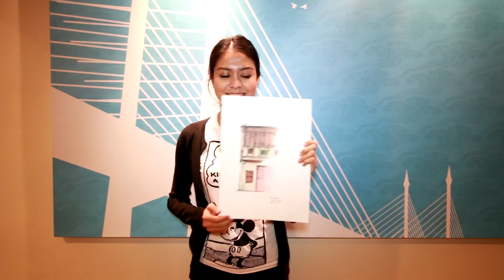โครงการวัฒนธรรมศึกษาสถาปัตยกรรมสีน้ำ “อาเซียน” [Full v.3]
โครงการวัฒนธรรมศึกษาสถาปัตยกรรมสีน้ำ “อาเซียน” โดยสภาคณบดีคณะสถาปัตยกรรมศาสตร์แห่งประเทศไทย ร่วมกับคณะสถาปัตยกรรมศาสตร์ มหาวิทยาลัยเชียงใหม่ ดำเนินการจัดกิจกรรมตามพันธกิจด้านการทำนุบำรุงศิลปวัฒนธรรม   ระหว่างวันที่  28  พฤษภาคม  –  1 มิถุนายน  2558 ณ ประเทศสหพันธ์รัฐมาเลเซีย